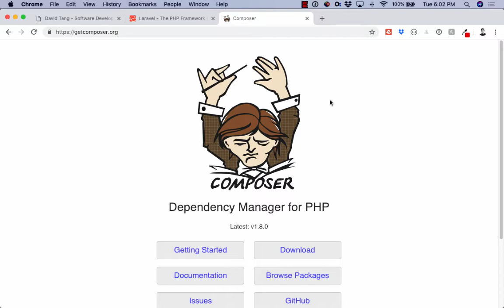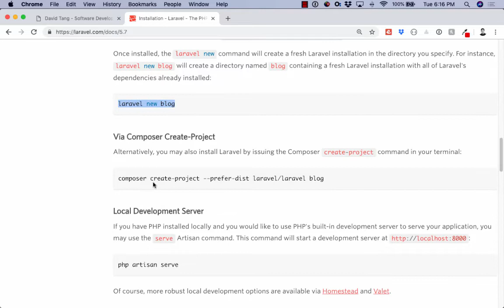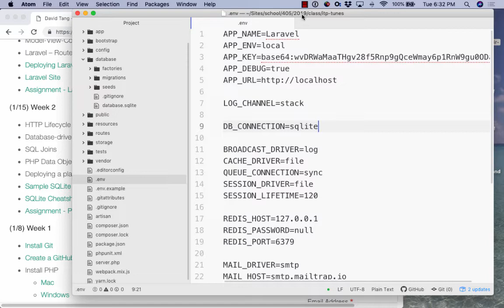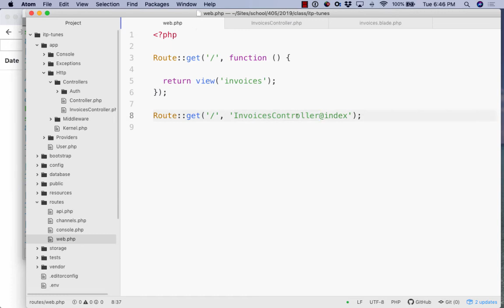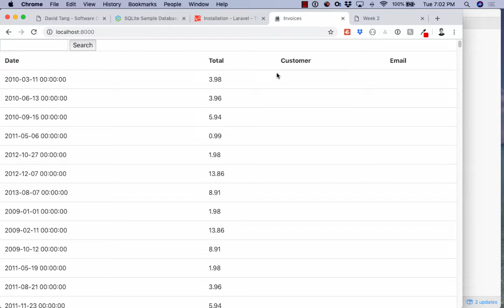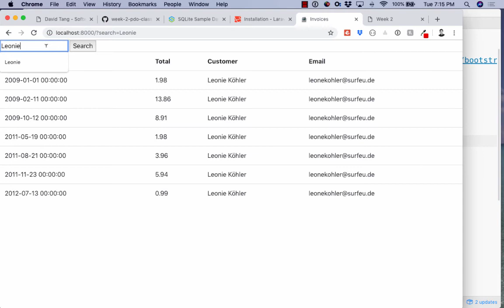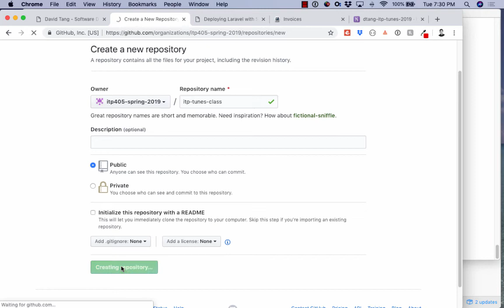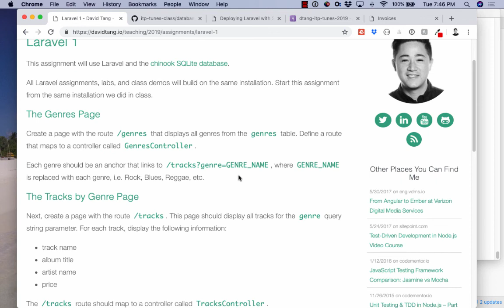week 3 - intro to Laravel